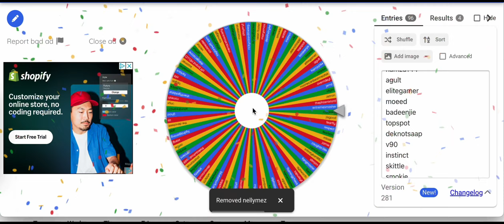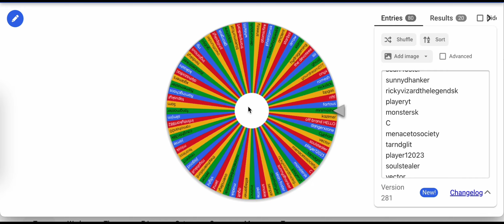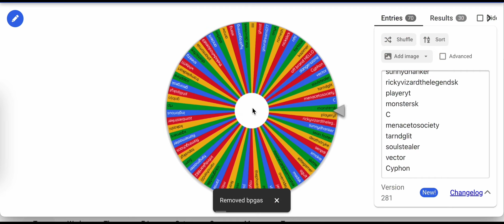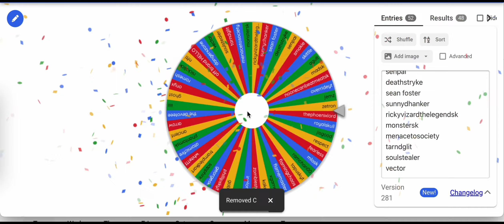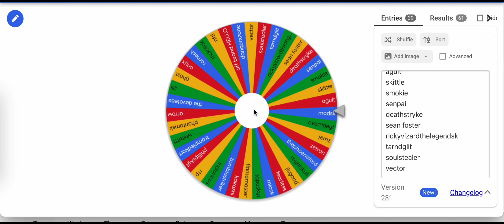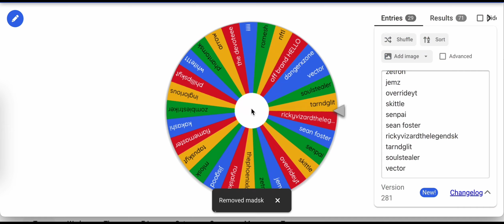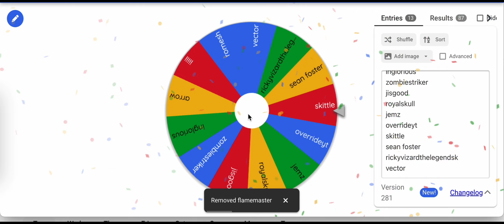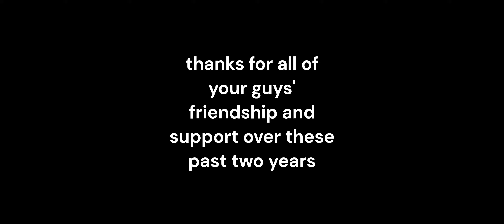$20 Smash Karts Giveaway winner!!!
the last one to get picked wins, not the first. sorry emerald :)